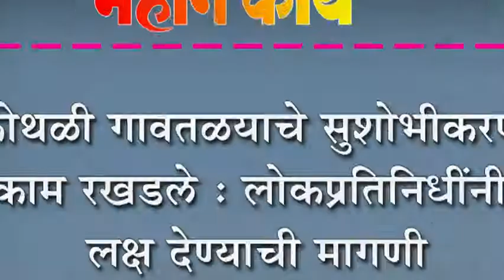कोथळी गावतळयाचे सुशोभीकरण काम रखडले : लोकप्रतिनिधींनी लक्ष देण्याची मागणी